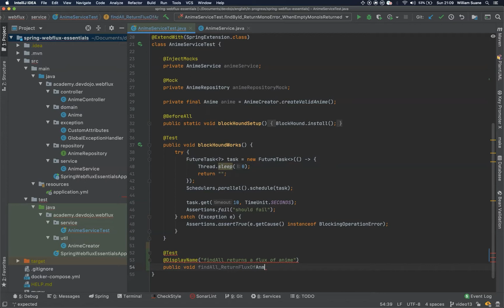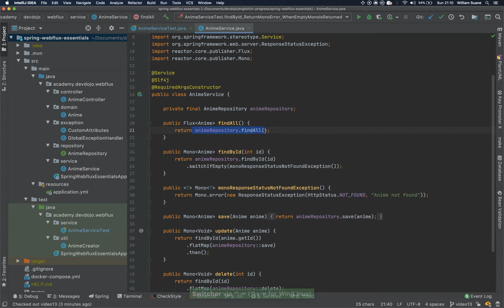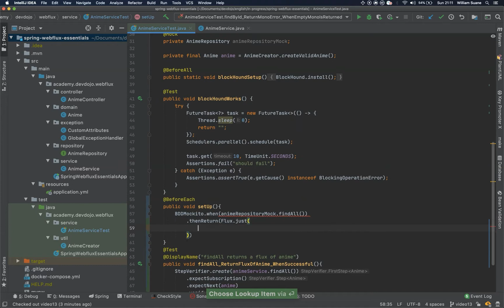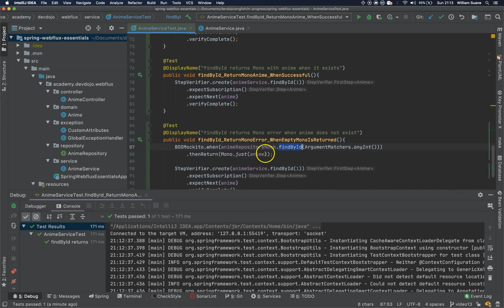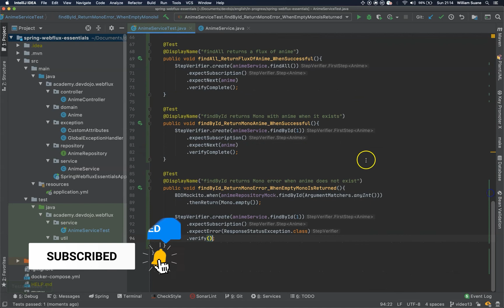Spring WebFlux Essentials BR 14 - Unit Test Service pt 02